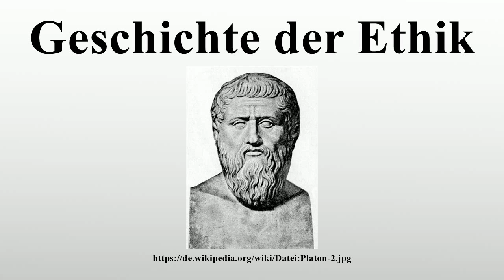Geschichte der Ethik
Vielen Dank für Ihre Unterstützung:

Unter Geschichte der Ethik werden hier die philosophischen Grundpositionen auf dem Feld der allgemeinen Ethik in historischer Perspektive dargestellt.Zur systematischen Übersicht siehe dort.